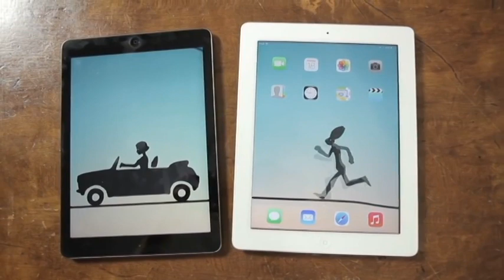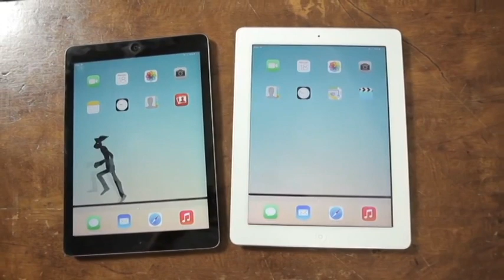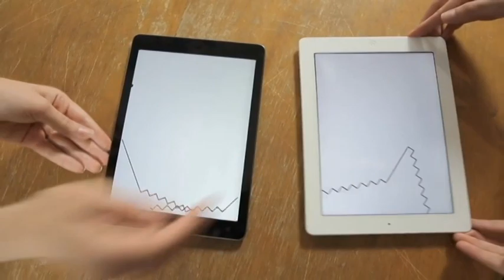Ukrainian iPhone Video Goes Viral: Music video by Brunettes Shoot Blondes becomes internet sensation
Ukrainian band's animated music video has become an internet sensation, with over 4.4 million hits on YouTube. The story of a rabbit's hunt for love was filmed in one shot, using 14 iPhones, iPads and MacBooks simultaneously. The video was produced by Ukrainian band Brunettes Shoot Blondes for their song “Knock Knock'.
Their online hit has attracted international media attention. The band says many fans thought the new song was a new advert for Apple, although they've had no responses from Apple so far.